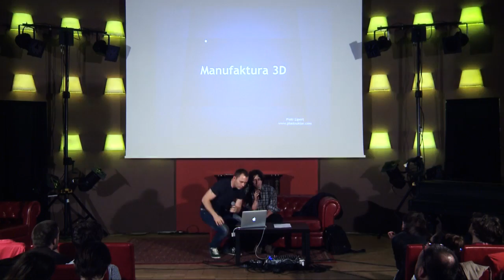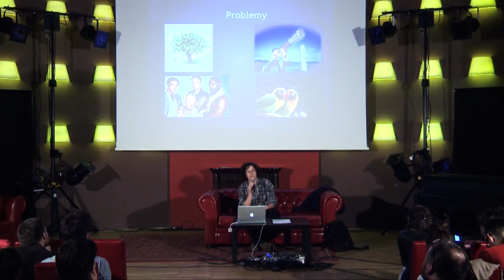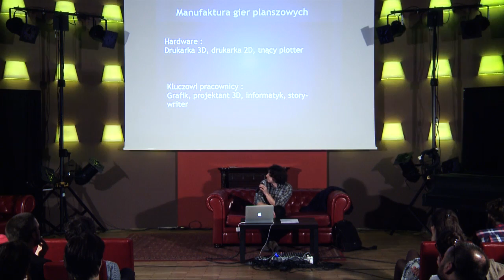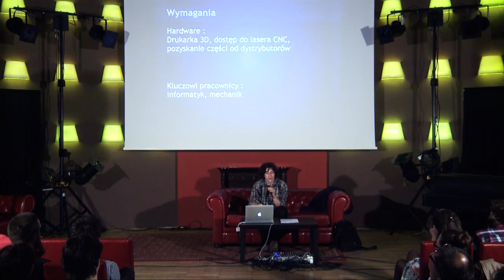Startup Stage #4 Piotr Lipert - Plastruktor